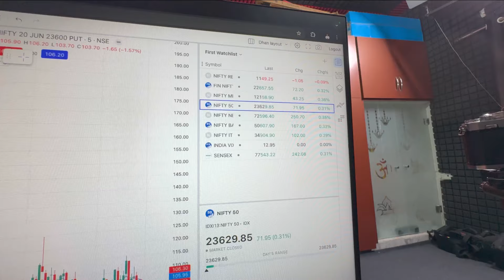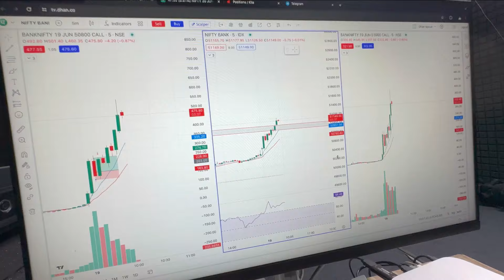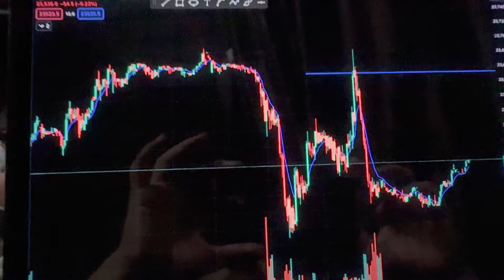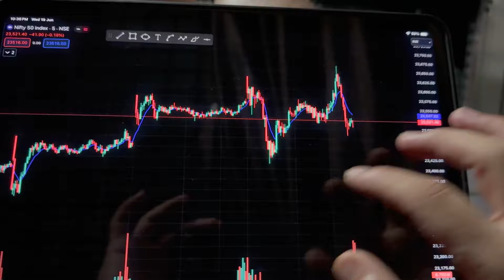Mujhse Bahut Badi Galti Ho Gayi Trading Mein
In this vlog, I share a major mistake I made in my trading journey that cost me a lot. Learn from my experience as I break down what went wrong and how you can avoid making the same errors. Whether you're a beginner or an experienced trader, this video will provide valuable insights to help you make smarter trading decisions.